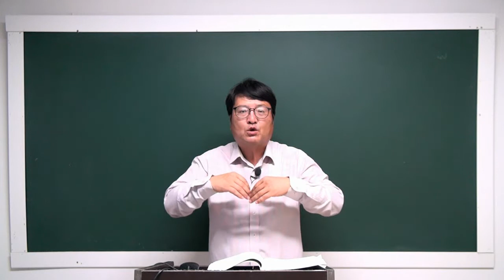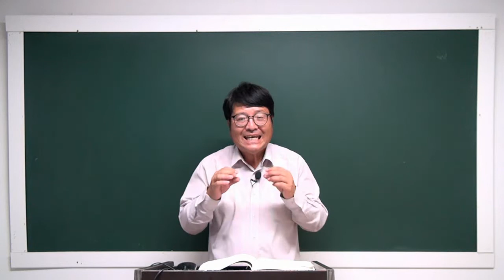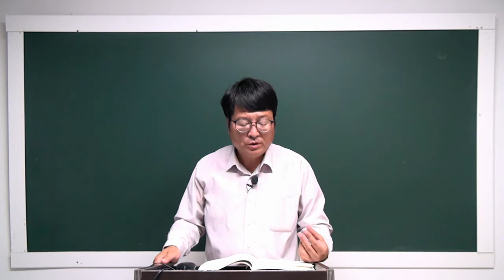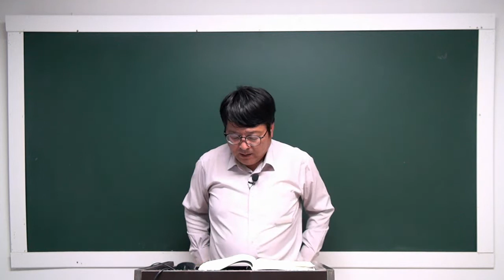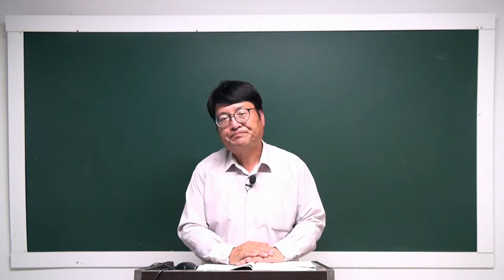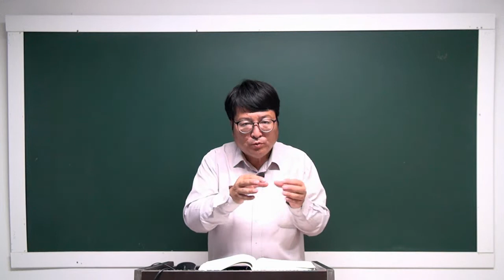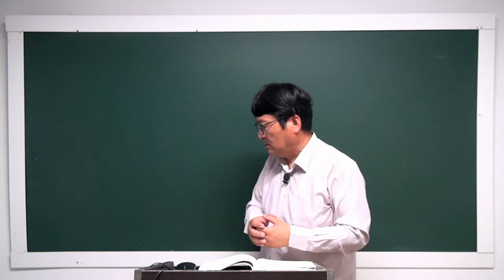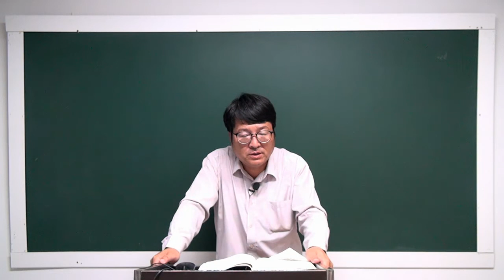[공전무] 2022년 공인중개사 민법 이론특강 26강